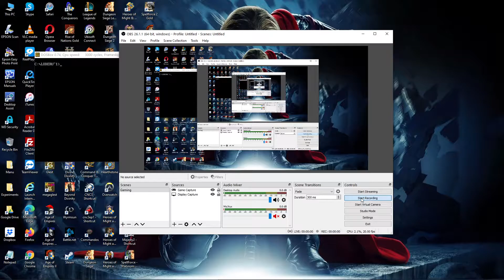76. Lode Runner: The Legend Returns [Fortress of Fossils] (Level 76)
76. Lode Runner: The Legend Returns [Fortress of Fossils] (Level 76)